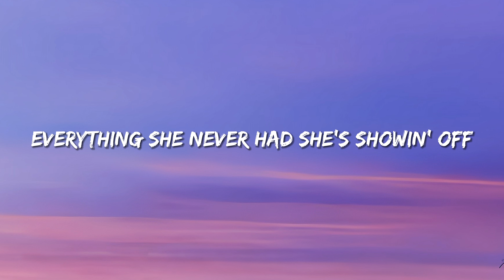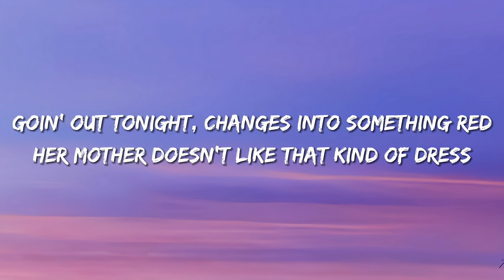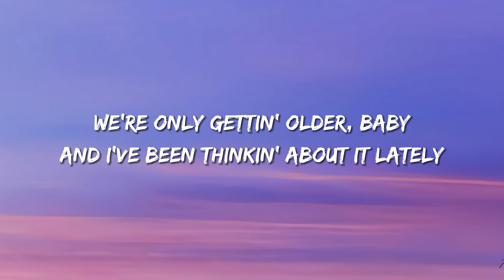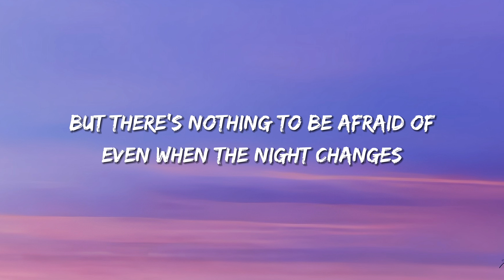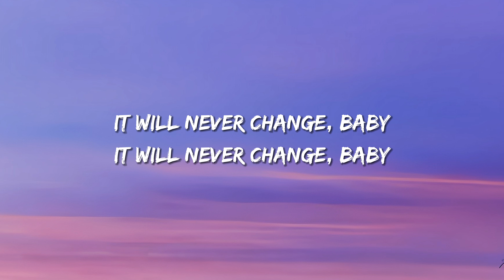One Direction - Night Changes (Lyrics)